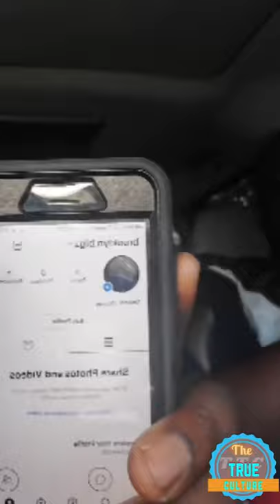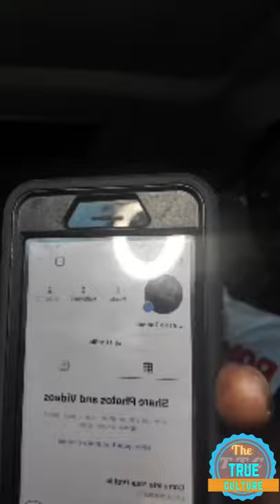Foota hype and his kids give their feedback on George Floyd murderer finding guilty part 2